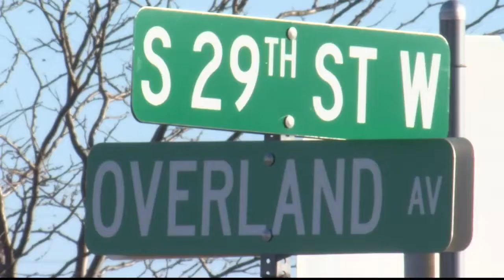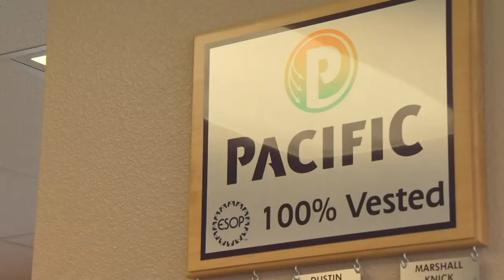After copper wire heists, Billings police struggle with ways to deter the next one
Copper wire was pulled from street light poles around Billings in November -- costing city taxpayers thousands in repairs.